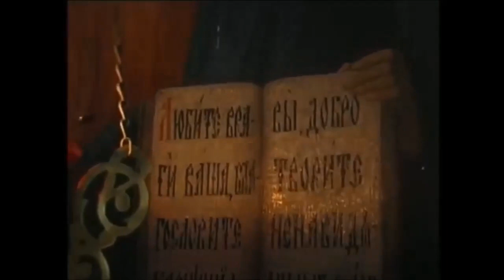Песни Афгана. "Поверь, этот Грех тяжело мне нести" (на ст.Александра Елагина)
▶Слова -Александр Елагин
▶Музыкальная композиция -"Поверь, этот Грех тяжело мне нести"

 ПОВЕРЬ, ЭТОТ ГРЕХ ТЯЖЕЛО МНЕ НЕСТИ.

Да помилует и простит тебя Бог...
Прощенья всю жизнь у тебя мне просить.
За грех, что себе не могу я простить...
Живу с наказаньем семнадцать я лет -
За долгие годы не знал худших бед.

...Тогда девятнадцать исполнилось мне,
Служил я в пехоте, в далекой стране.
Идти на "зачистку" в кишлак приказали -
Под шквальный огонь там мы сразу попали.

Серега и Славка упали в пыли -
Метались в крови, их спасти не могли.
В дувал тот проклятый я начал стрелять -
Врагов пулемет я заставил молчать...

Ворвавшись в дувал, я тех духов добил -
Но пулю врага я в плечо получил...
В углу в полутьме будто что-то метнулось -
Я выстрелил... Стон... Все вокруг содрогнулось...

О Господи! Боже! Ребенок стонал!
Мальчонку - клянусь! - все поняв, я спасал...
Я смерть свою долго в Афгане искал -
Но выжил тогда в той стране среди скал.

Семнадцатый год уж я слышу тот стон
И пуль автоматных несмолкнувший звон...
О Господи! Боже! Помилуй, прости!